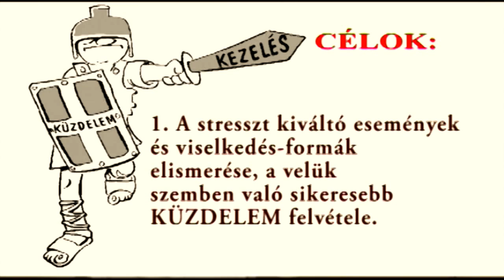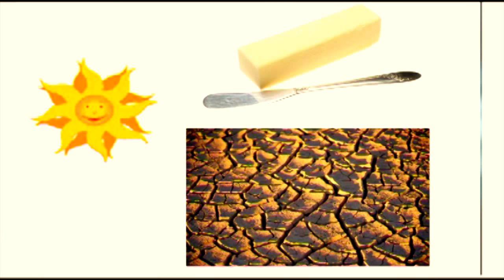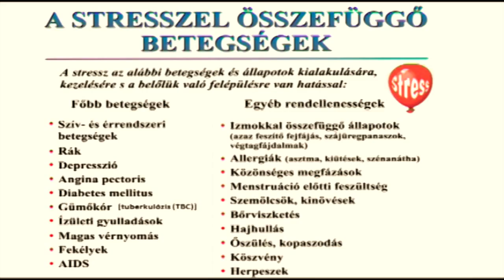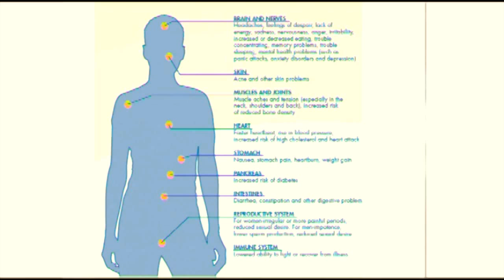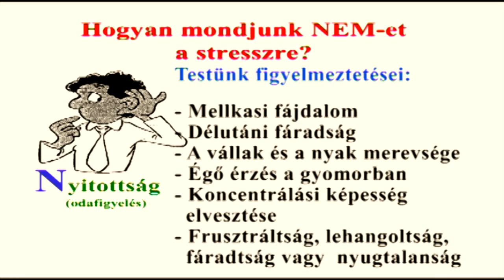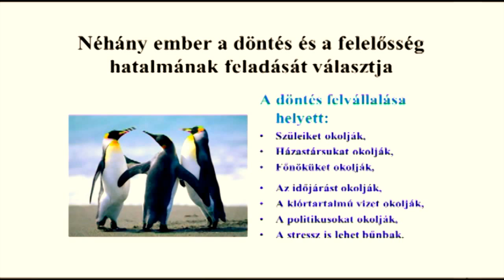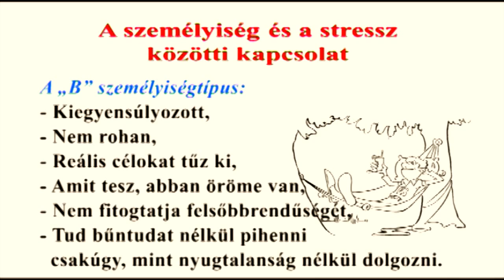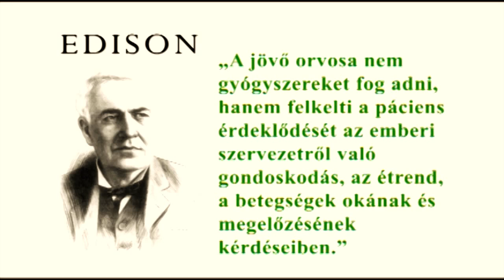Stresszkezelő tanfolyam - 1. A stressz csak az élőket sújtja - Mézes Judit - Stressz tanfolyam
Mi a stressz? Hogyan mondjunk NEM-et a stresszre?